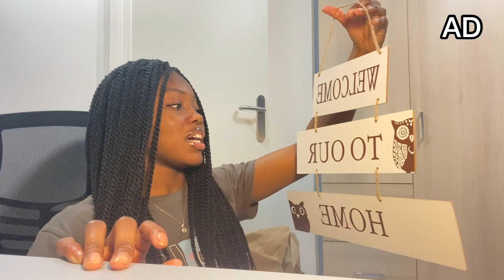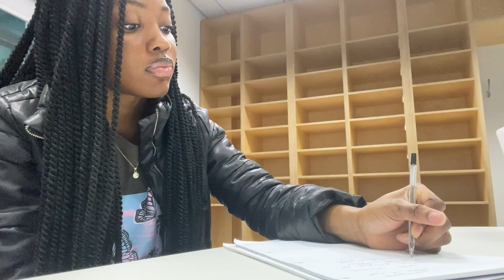A PRODUCTIVE DAY IN MY LIFE UNI VLOG | lectures, in-person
A PRODUCTIVE DAY IN MY LIFE UNI VLOG | FIRST YEAR STUDENT | Lectures, study, in-person

Hey everyoneee!